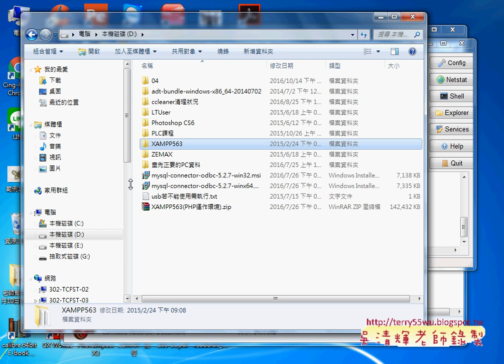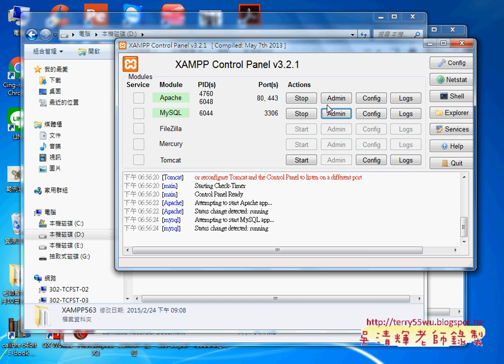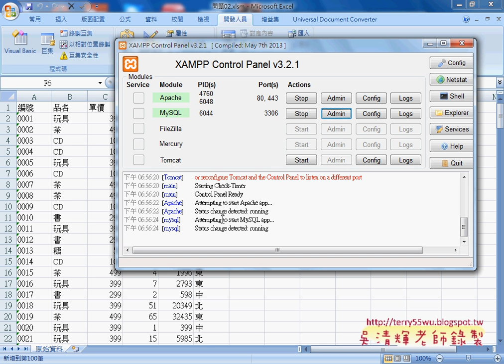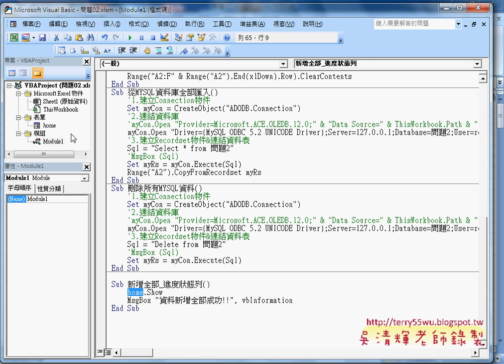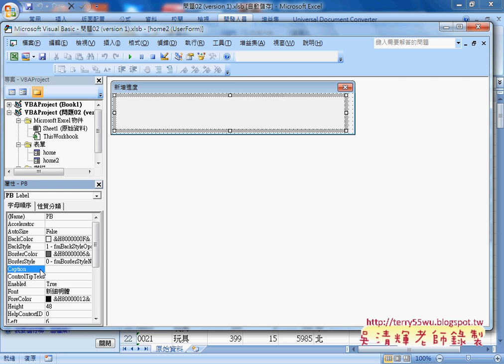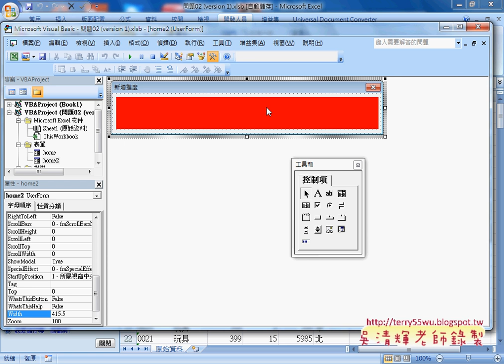02 新增所有資料到MYSQL與建立狀態列